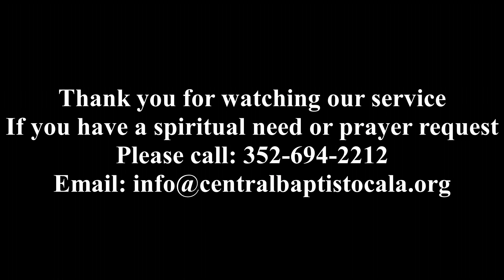The Steps of a Good Man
Text: Psalm 37
Dr. Shelton Smith
Sunday Evening Service at Central Baptist Church of Ocala, Florida 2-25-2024 PM